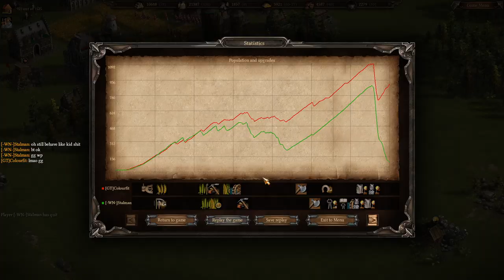Cossacks 3 | 1v1 0pt | Reiters :D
More friendlies with Stalman, though this is before the last two I posted. I thought it was of lesser quality but I haven't recorded anything this week. Still decent anyways, hope you enjoy!